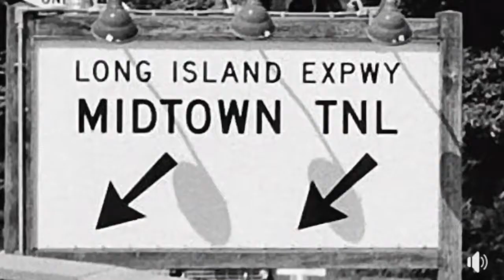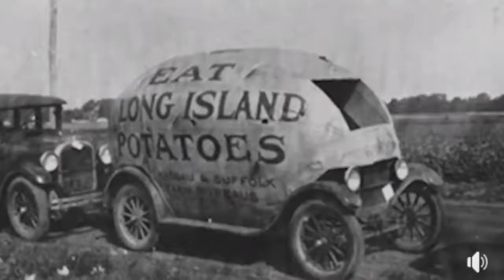WLIR Dare to be different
The story of WLIR Long Island NY